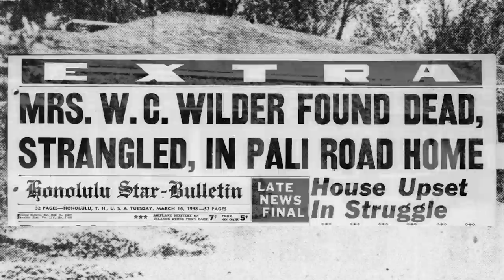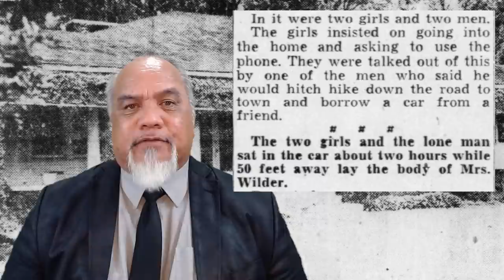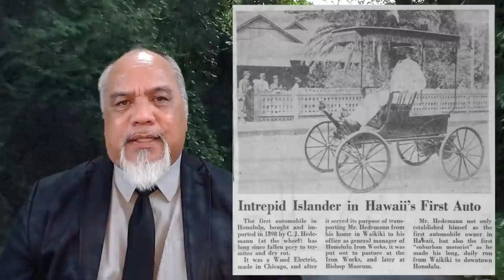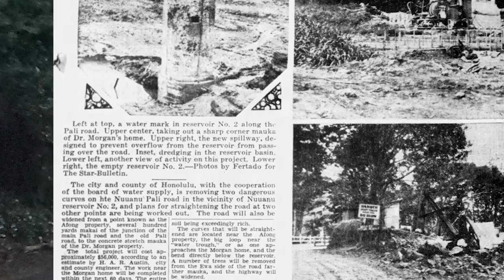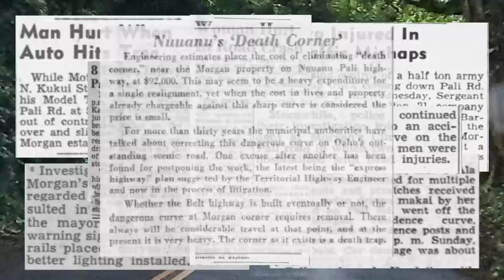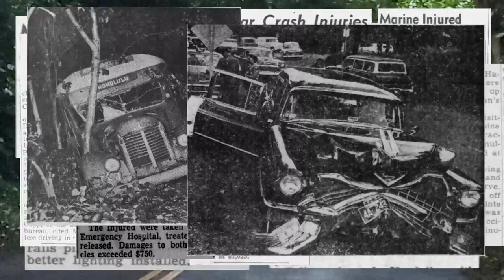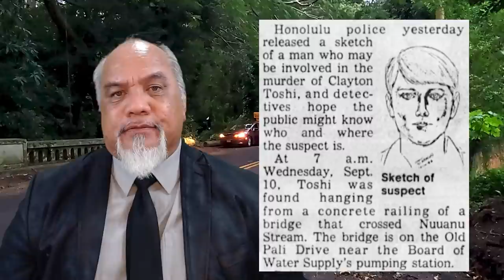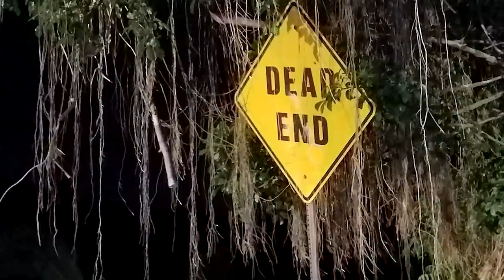Hawaii's Most Haunted: Morgan's Corner and Judd Trail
Is it an urban legend borne of the far-fetched stories shared between teenagers on a dark night somewhere in the depths of Nu‘uanu? Or is it a fact, one that still makes its presence known, even today..? Tonight, Hawaii’s Most Haunted presents The Legend of Morgan’s Corner.

00:00 Morgan’s Corner & Judd Trail
00:46 The Urban Legend
03:23 Keleleake‘anae
03:58 The Murder of Therese Wilder
12:58 The Death Curve
23:20 Suicide & Murder

TAKE A GHOST TOUR WITH LOPAKA IN PERSON!
Hawaii's longest-running ghost tour, and schedule your ghost tour on Oahu today! Visit some of Hawaii's Most Haunted sites with The Ghost Guy himself!
In this series, Lopaka brings you some of Hawaii's Most Haunted places.

Master storyteller, Lopaka Kapanui, brings to life the feared Nightmarchers, the goddess Pele, Menehune, e‘epa, mo‘o and more. But… Hawaiian deities and spirits aren’t the only things residing in this island paradise. Here is also where the Japanese dog demons, the inugami, are sent to ruin the lives of unsuspecting families. Here is where the Filipino vampire-like creature, the aswang, roams in search of her next victim. And here is where the Portuguese witch, the feiteceira, spins her spells and curses at her whim. Rich in culture and traditions, these islands are overflowing with stories of ghosts and hauntings, creatures and curses. Lopaka is the keeper of these stories.

Beyond the cool, blue waters and balmy trade winds of our idealistic paradise is the thin veil which separates our world from the place where shadows talk back. Spirits, Ghosts, Legends, Facts... Experience the Hawaii most don't see every day.
For more information about The Ghost Guy, Lopaka Kapanui, & the legends and ghost stories in Hawaii, visit his